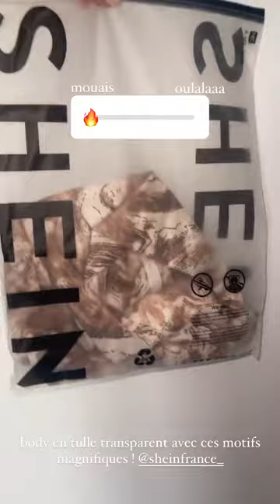JULIA MORGANTE - 11 Mars 2022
Les amis on se retrouve pour mon vlog du 11 Mars 2022 sur notre chaine - Pour retrouver tous mes vlogs direction ma playlist